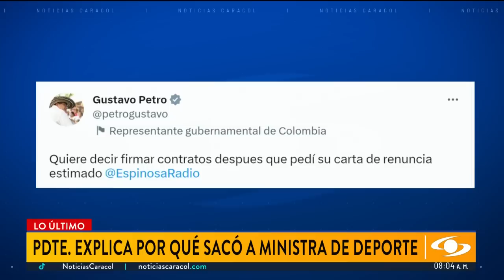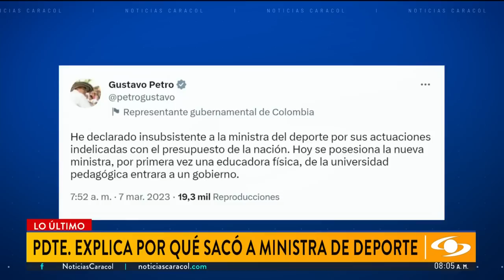Petro declara insubsistente a María Isabel Urrutia por firmar contratos tras pedirle su renuncia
El presidente Gustavo Petro anunció este martes que declaró insubsistente a la exministra del Deporte, María Isabel Urrutia, “por sus actuaciones indelicadas con el presupuesto de la nación”. Aclaró que lo anterior “quiere decir firmar contratos después de que pedí su carta de renuncia”.